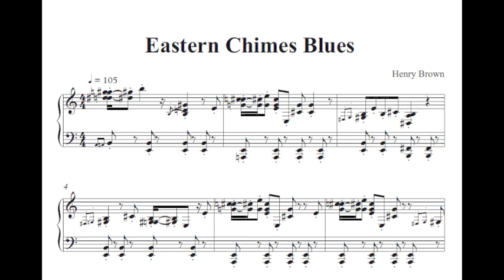Henry Brown, Eastern Chimes Blues score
I have computed the complete score of this piano solo as played by Henry Brown with a self written App on my computer. Then I have set the notes with a professional music notation program. What you hear in this video is the computed score played by the music notation program and what you see are the first lines of the computed score.